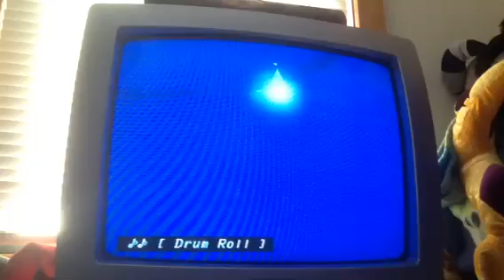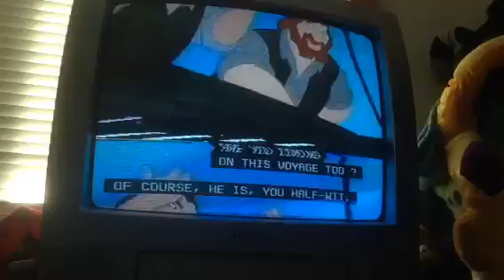Pocahontas- The Virginia Company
Here is the song called The Virginia Company from Disney's  Pocahontas.